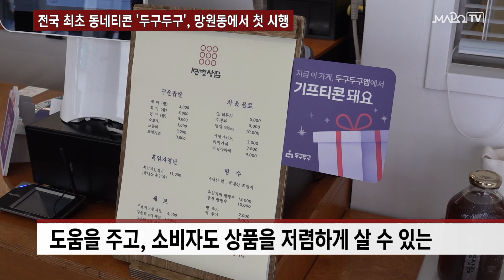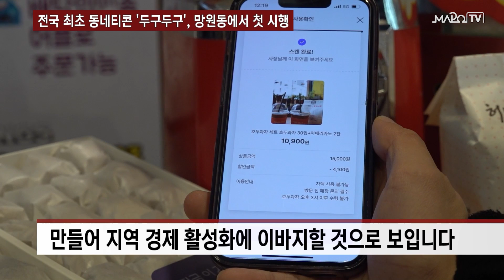전국 최초 동네티콘 '두구두구', 망원동에서 첫 시행 / 11월 8일